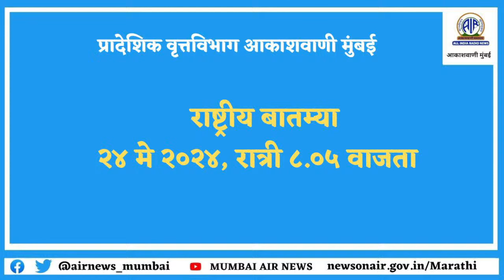उष्णतेच्या लाटेपासून बचाव आणि उपाययोजना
उष्णतेच्या लाटेपासून स्वतःचा बचाव कसा करता येईल, आहार कसा असावा, काय काळजी घ्यावी किंवा त्यावरील उपाययोजना काय? याविषयी जाणून घेऊया...